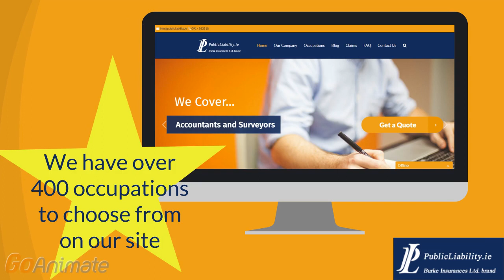How do I buy Public Liability Insueance?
How do I buy Public Liability Insurance